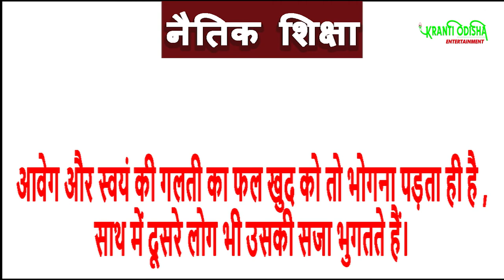अपने गलती का पछतावा || SHORT STORY ||KRANTI ODISHA ENTERTAINMENT